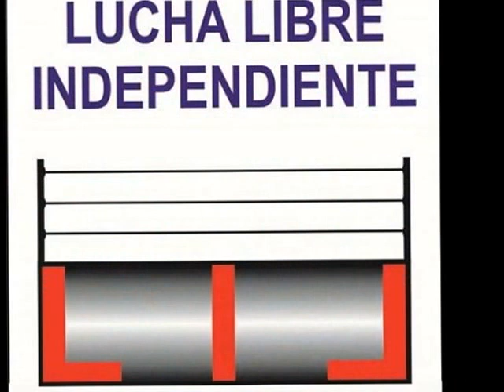HERODES JR., HIJO DE FISHMAN Y MR. CONDOR VS CANEK JR., DR. CEREBRO Y FREELANCE. 04-02-17.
F.I.L.L.M.